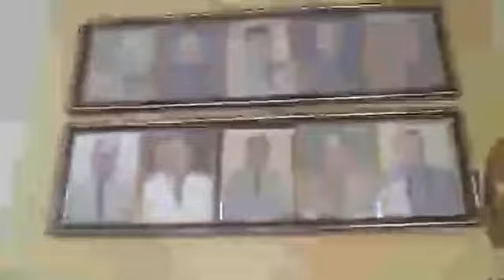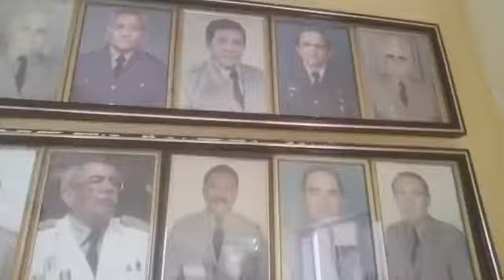Confira as informações do plantão policial de ontem pra hoje(30)